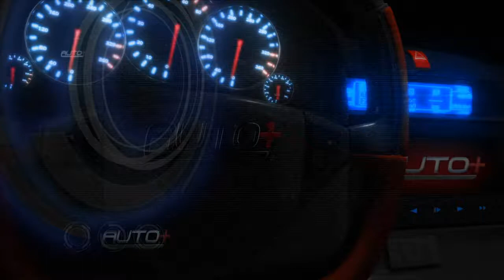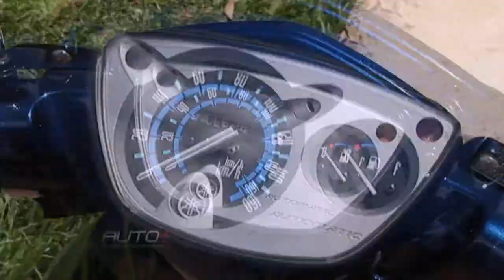Comparativo da Honda Lead & Yamaha Neo....